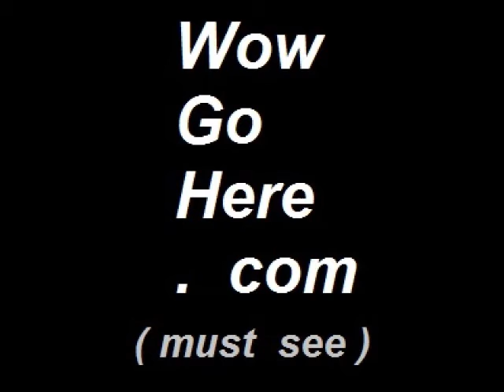Global Warming Is A . . . JOKE !